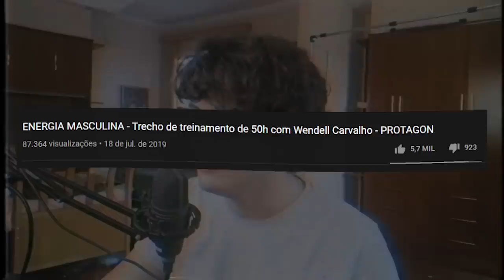COACH DE MASCULINIDADE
masculo B)